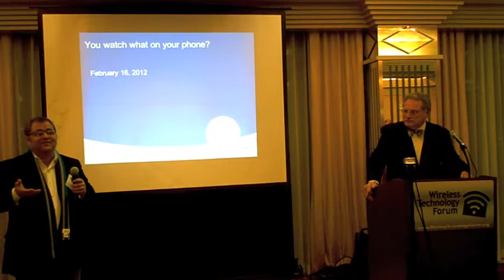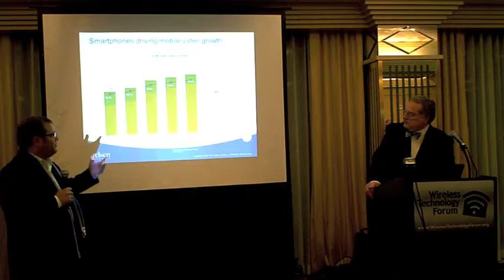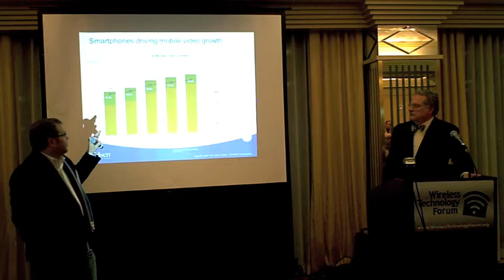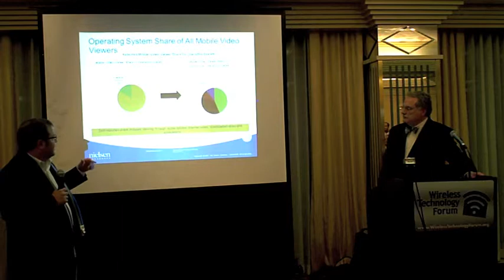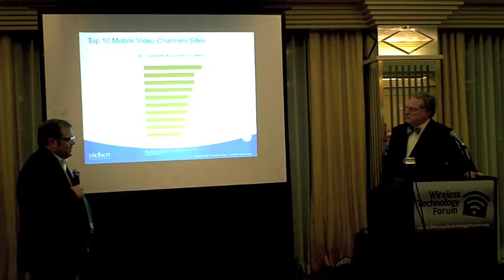Jerry Rocha Mobile Video Feb 16, 2012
Wireless Technology Forum on February 16, 2012

Topic: Mobile Video
Speaker: Jerry Rocha
Vice President Digital Media, The Nielsen Company

Produced by Caroline Dunn (Twitter: @thecarolinedunn)